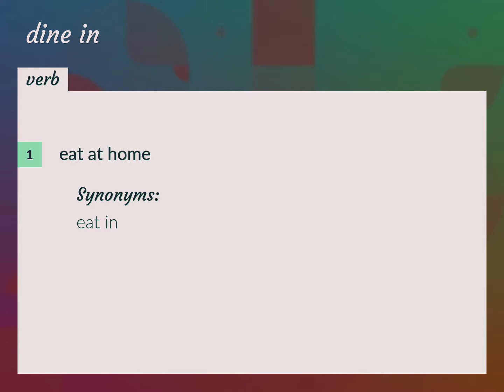Dine in | meaning of Dine in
What is DINE IN meaning?